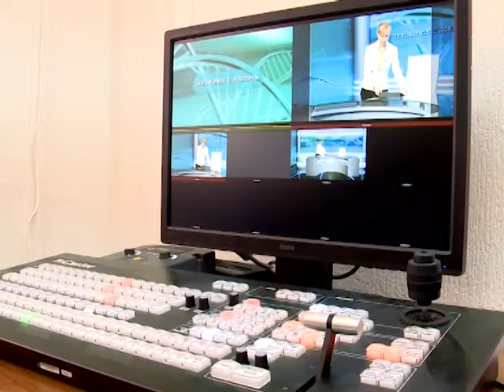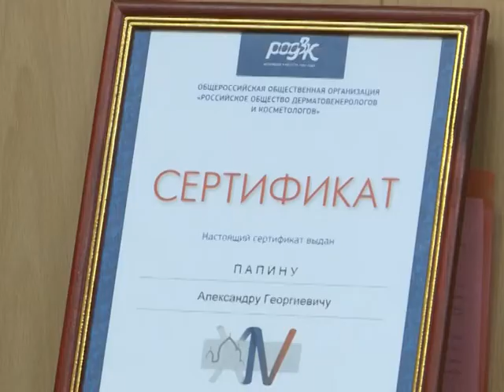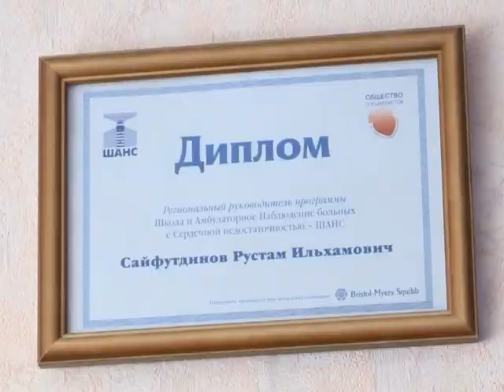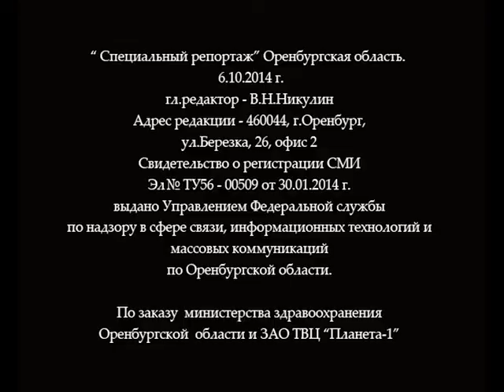"Специальный репортаж" эфир от 6 октября 2014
Речь пойдет о проекте информационного агентства «ОренИнформ» «Поговорите с доктором»

 Этот проект выходит при поддержке регионального министерства здравоохранения уже третий год. В режиме он-лайн ведущие специалисты-медики отвечают на вопросы населения о здоровье, о лечении и профилактике самых распространенных заболеваний. О том, как принять участие в проекте